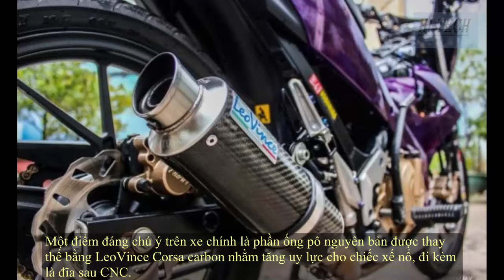Cực chất với Suzuki Raider 150 độ dàn áo màu tím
Cực chất với Suzuki Raider 150 độ dàn áo màu tím cùng loạt đồ chơi hiệu: Mới đây, hình ảnh của chiếc Suzuki Raider 150 độ vừa lột xác với màu áo Deep Violet tím mộng mơ cùng hàng loạt đồ chơi hàng hiệu đắt tiền gắn trên xe nhanh chóng thu hút sự quan tâm của giới mê xe độ.Suzuki Raider 150 độ bộ cùm dầu Brembo Thái hàng hiệu đắt tiền nổi bật được trang bị. Một điểm đáng chú ý trên xe chính là phần ống pô nguyên bản được thay thế bằng LeoVince Corsa carbon nhằm tăng uy lực cho chiếc xế nổ, đi kèm là đĩa sau CNC.